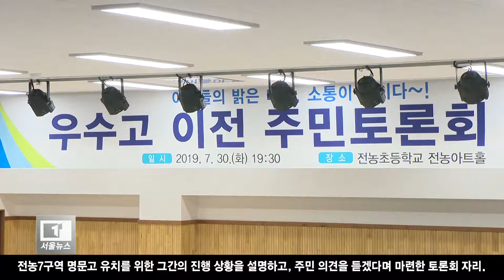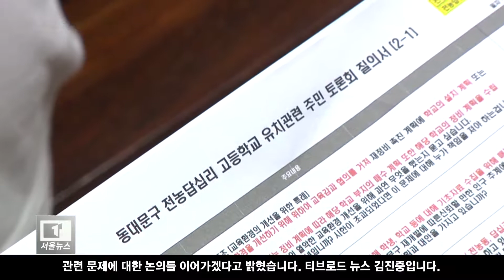[서울]'전농동 명문고 유치' 토론회..."공약지켜라" 성토/티브로드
동대문구 최대 이슈 가운데 하나인
전농7구역 명문고 유치와 관련해
주민 대토론회가 열렸습니다.
유덕열 구청장이
저희와의 인터뷰를 통해 한 약속을 지킨 건데,
명문고 유치 공약을 지켜라,
이렇게 촉구하는 성토의 장이 됐습니다.

-티브로드서울